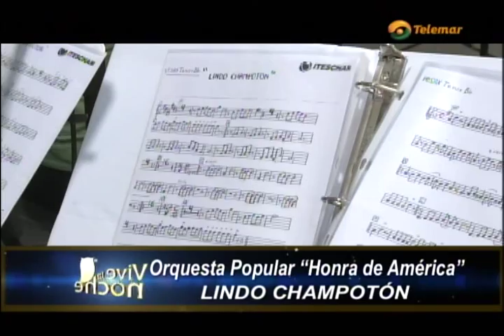Vive la Noche ~ Orquesta Popular "Honra de América"